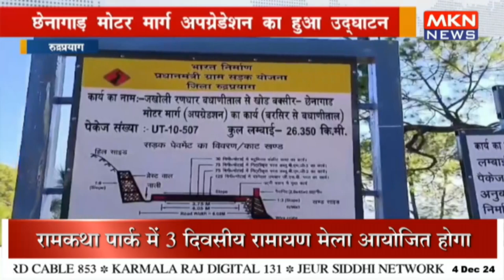छेनागाड़ मोटर मार्ग अपग्रेडेशन का हुआ उद्घाटन